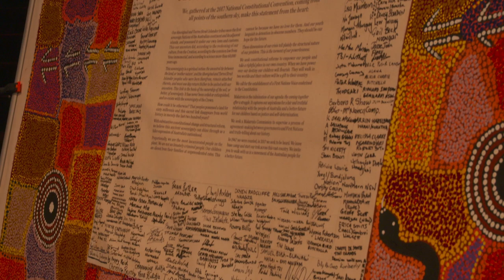2021-22 Sydney Peace Prize Lecture delivered by Professor Megan Davis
The 2021-22 Sydney Peace Prize was awarded to the Uluru Statement from the Heart, for its offer of peace from First Nations Peoples to all Australians.

Listen to Professor Megan Davis deliver the keynote address at Sydney Town Hall on 10 November 2022. Professor Davis speaks about the history of the Uluru Statement and the Dialogues that led to it, as well as the future of Australia and what a Voice to Parliament will mean for us.

Professor Davis, along with Pat Anderson AO and Noel Pearson, accepted the award on behalf of the Uluru Statement and the many Indigenous leaders who worked tirelessly to deliver it in 2017.